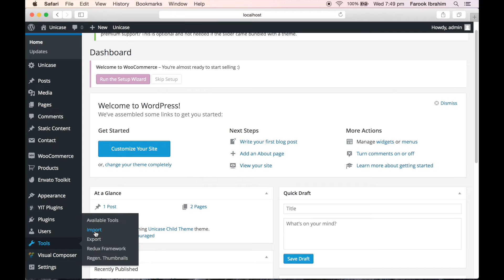Step-3 : Dummy Data Installation - Unicase Electronics Store WooCommerce Theme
Now that we have installed the theme and its plugins, we should setup the website with some dummy data.